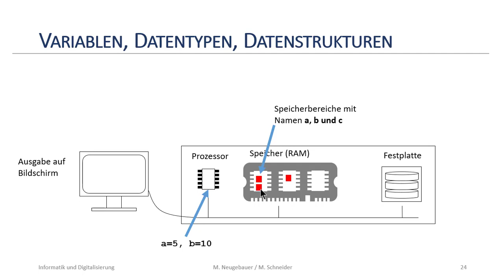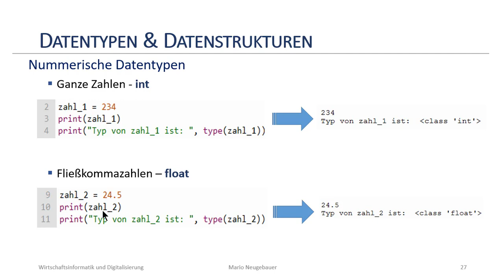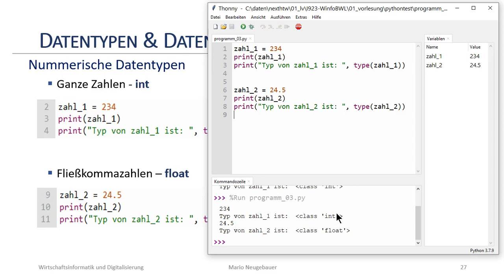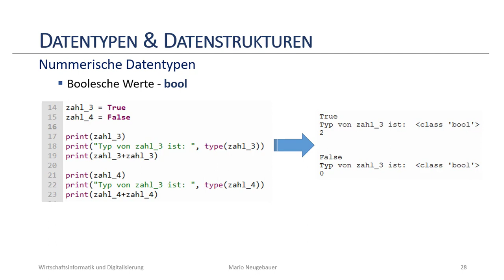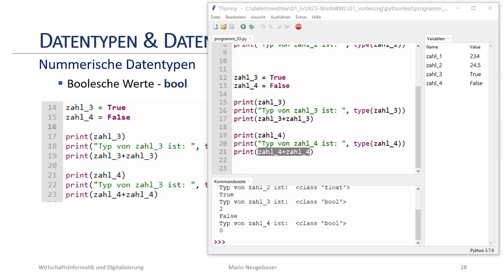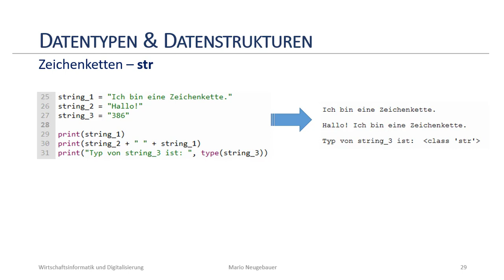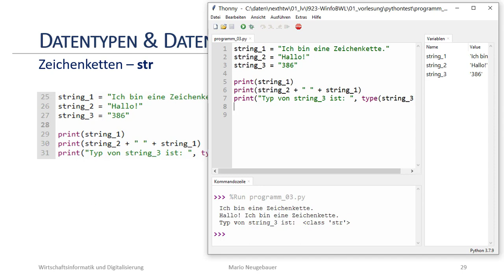Datentypen in Python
Es werden einfache Datentypen in der Programmiersprache Python erklärt. Dazu zählen numerische Datentypen int und float, der boolsche Datentyp bool und der Datentyp string für das Speichern von Zeichenketten.